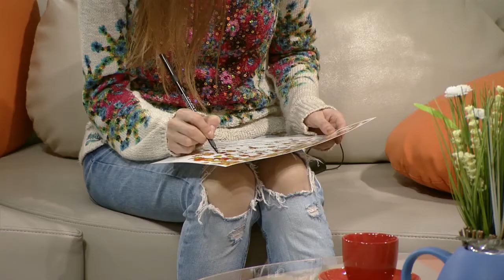Ярослава Зайцева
Фотограф